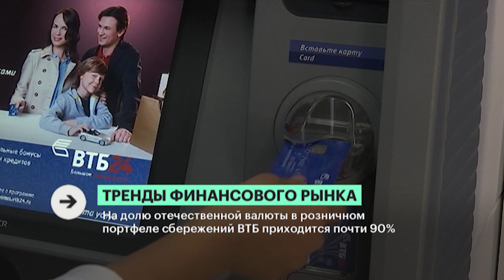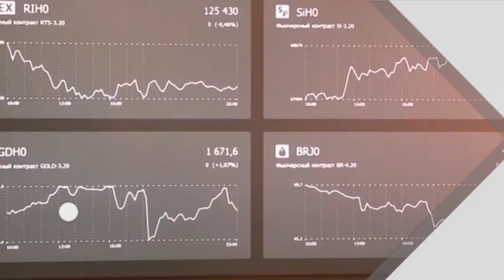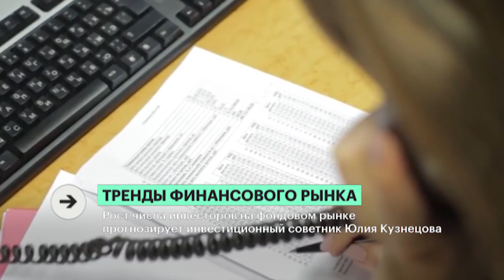РБК. Событие. Тренды финансового рынка